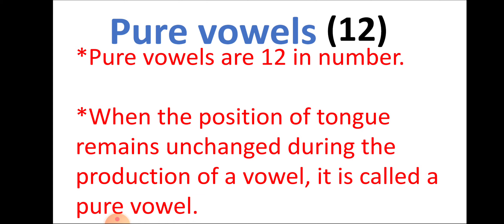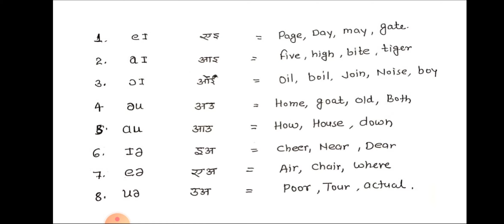PHONETICS part 2